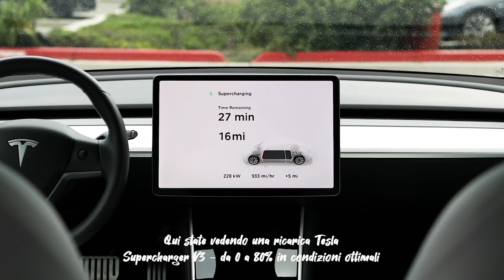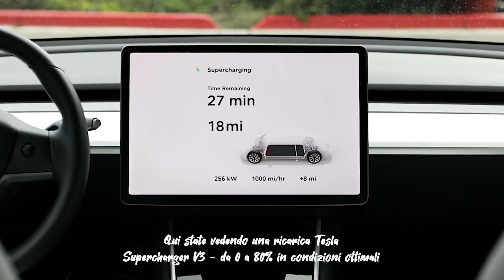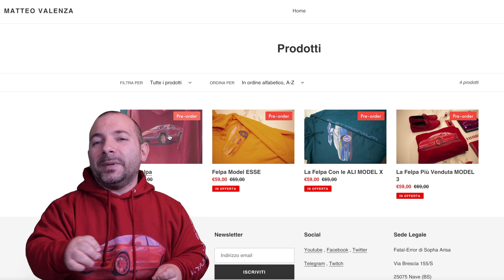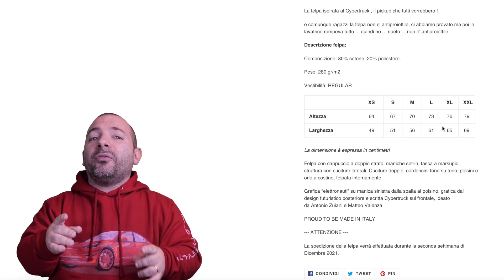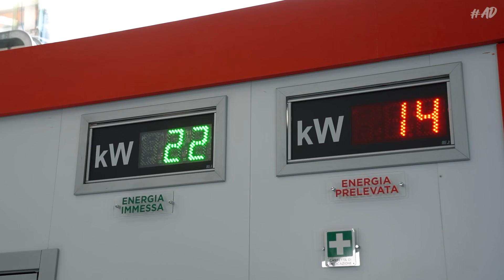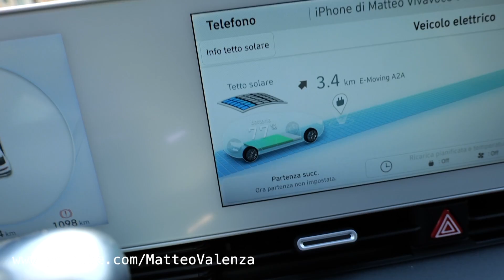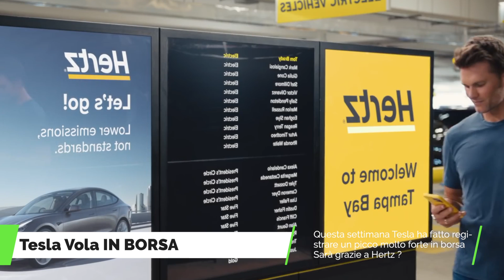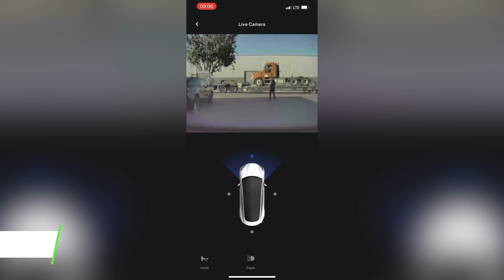Batteria RICARICA IN 5 MINUTI... BLUFF? Chevy BOLT PRENDONO FUOCO e Tesla VOLA !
Una Batteria che si ricarica in 5 minuti da Desten Honk Hong e nel frattempo in america le Chevrolet Bolt Prendono Fuoco, rischio di incendio molto alto, vengono richiamate tutte quelle prodotte dal 2019 ! uno scherzetto da 2 miliardi di dollari e nel frattempo Tesla Vola in Borsa e Tesla Model 3 è l'auto più venduta in Europa ! Tante nuove auto elettriche ci aspettano !

News Elettriche :

0:00 Introduzione
0:37 Batteria che si ricarica in 5 minuti

3:04 Tesla Nuove Batterie LFP

3:34 Elettronauti

4:20 Tesla Body Shop Brescia

5:47 Chevrolet Volt Prendono Fuoco

6:12 LightYear l'auto a pannelli solari

6:59 BMW i4 e iX presto disponibili

7:43 BMW serie 3 nel 2025

8:07 Audi A4 Elettrica

8:32 Tesla vola in borsa

9:03 Tesla Model 3 è l'auto più venduta in Europa

9:39 Tesla CyberTrack si mostra in un Video

10:20 Tesla Sentry Mode ONDEMNAD

10:53 Nuovi Colori per Tesla da Berlino

11:15 Fiat quasi pronta per il suo Doblò elettrico

11:33 Citroen e-C3

11:59 Vazirani hankok

12:14 Vanteon di Aston Martin

Matteo Valenza